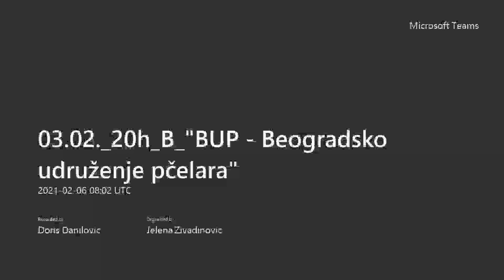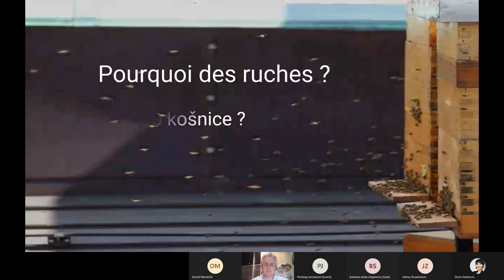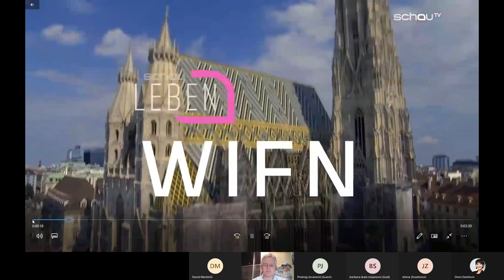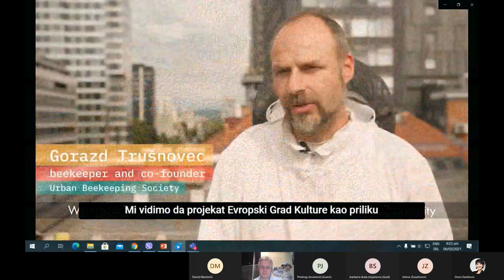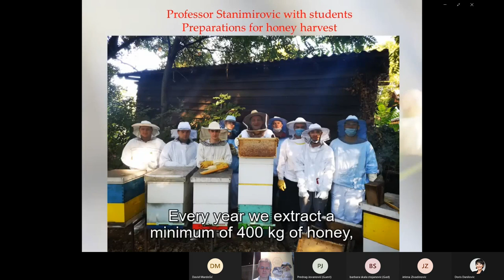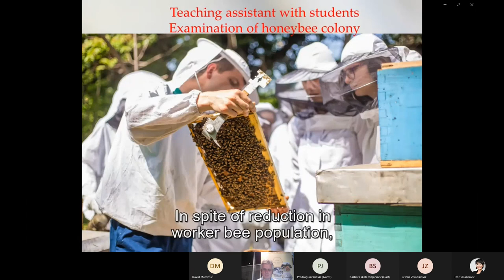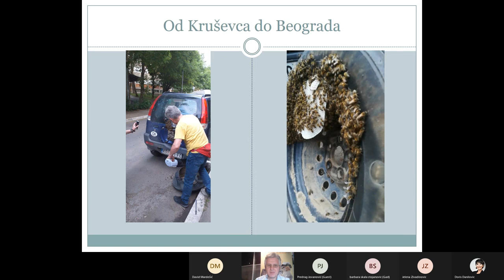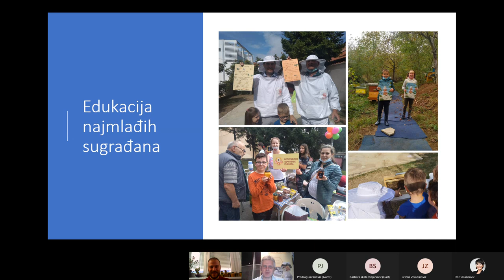Serbian Visions 2021 - Beogradsko udruženje pčelara